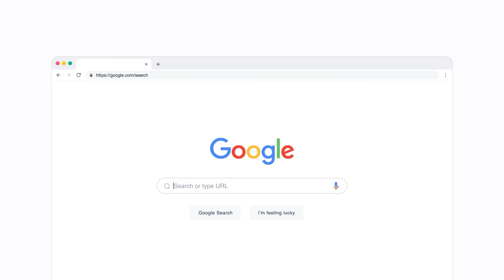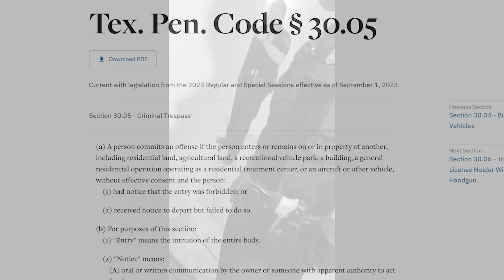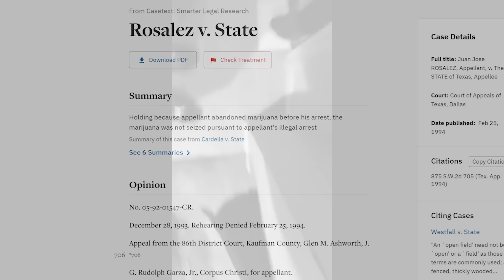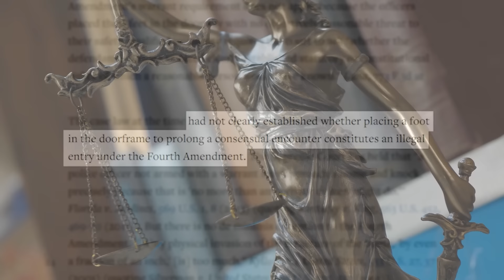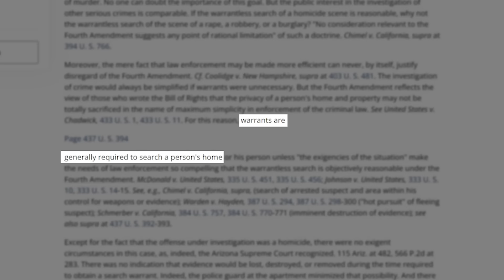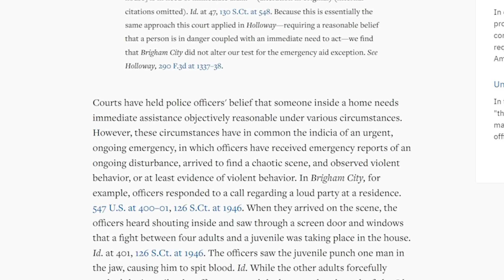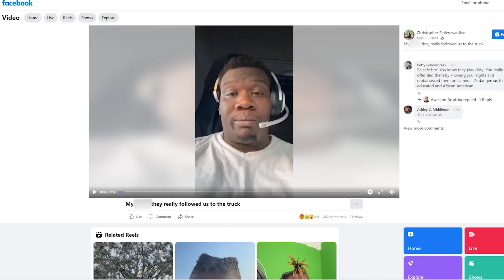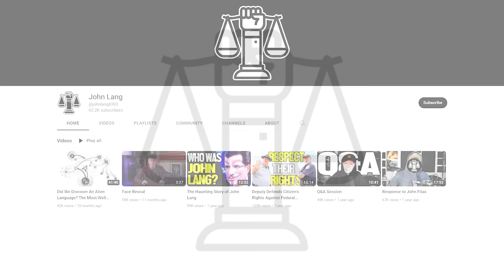Cops Enter The WRONG HOUSE And REFUSE To Leave!